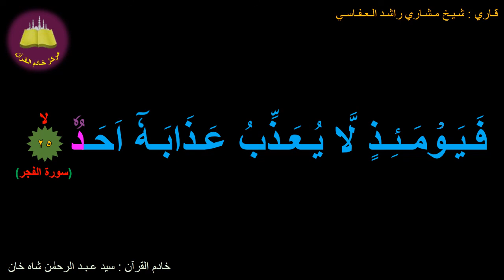Best option to Memorize 089-Surah Al-Fajr (25 of 30) (10-times repetition)